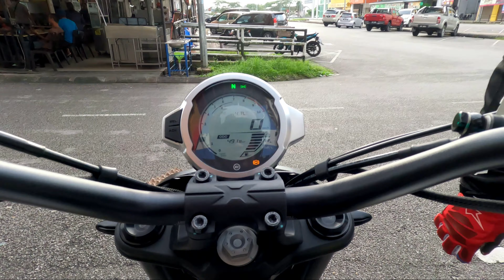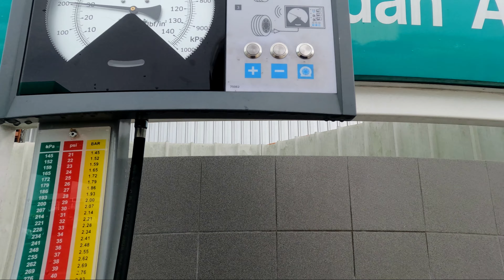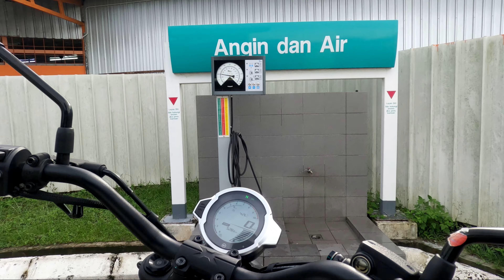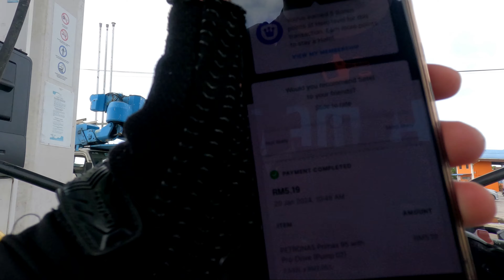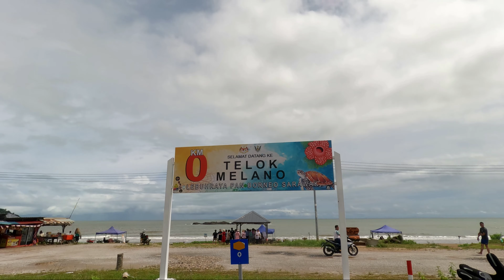Test Ride Jauh CF Moto CLX 250, Motor Yang Paling Jimat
Untuk maklumat lanjut tentan cfmoto clx 250,, sila hubungi:
a. James 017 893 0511
b. Hanip 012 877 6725
c. Mary 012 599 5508
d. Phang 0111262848